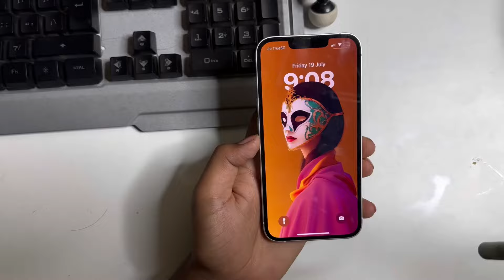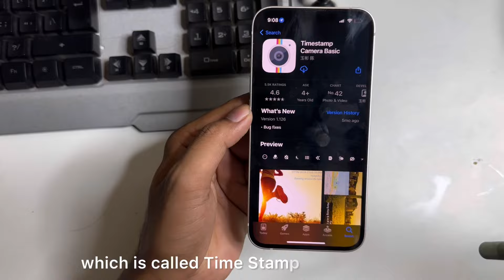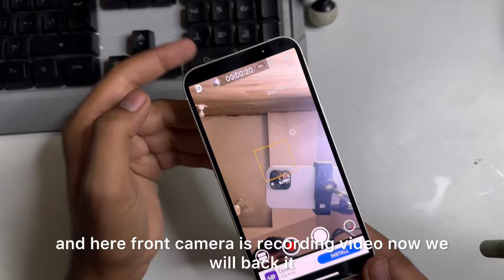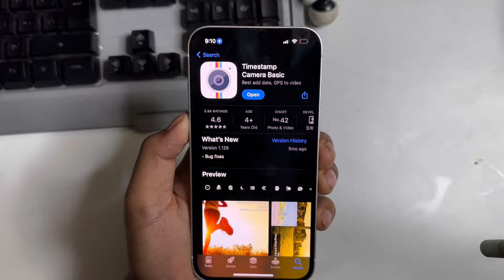How To Switch iPhone Camera During Video | How To Change Back Camera To Front Camera iPhone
1.how to change back camera to front camera iphone
2. how to switch between front and back camera while recording iphone
3. how to switch camera while recording in iphone
4.how to switch iphone camera during video
5. how to change back camera to front camera iphone while recording
6.how to switch back and front camera while recording in iphone
7.how to switch back and front camera while recording
8.between front and back camera while video recording on iphone

2. how to switch between front and back camera while recording iphone
3. how to switch camera while recording in iphone
5. how to change back camera to front camera iphone while recording